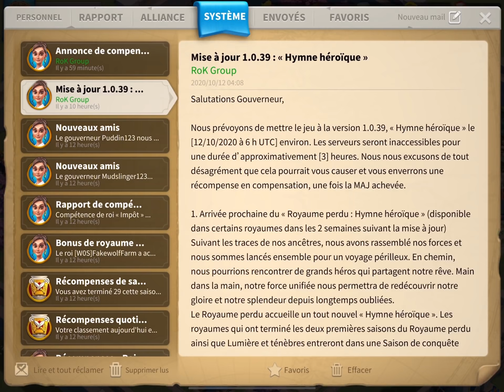ERREUR A NE PAS COMMETTRE : ATTENTION AU STORE !!! LE PATCH EST LA !! Rise of Kingdoms